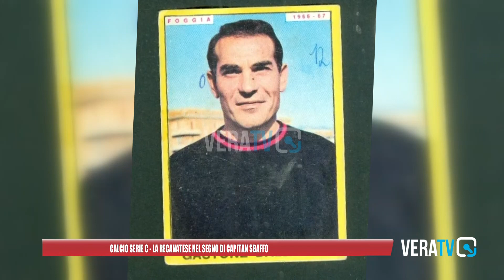Calcio Serie C - la Recanatese nel segno di capitan Sbaffo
Servizio di Michele Natalini